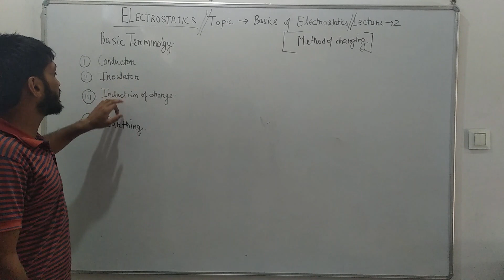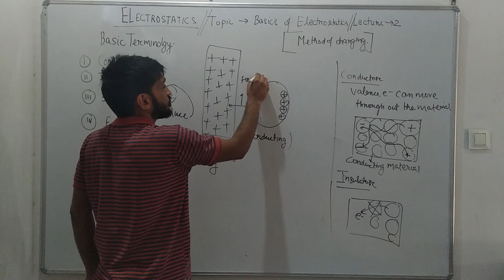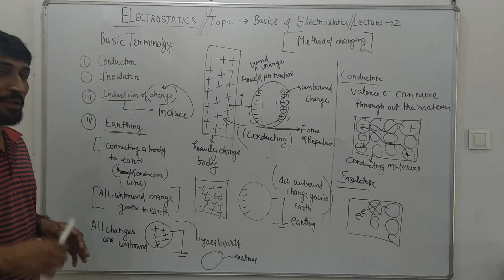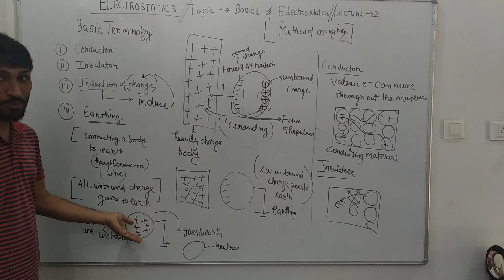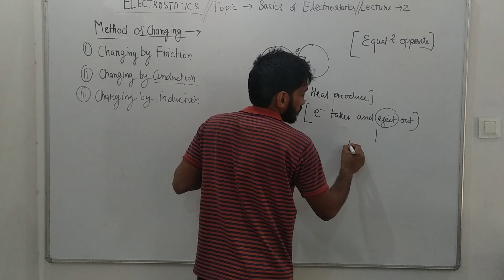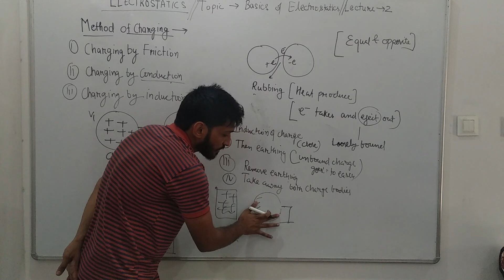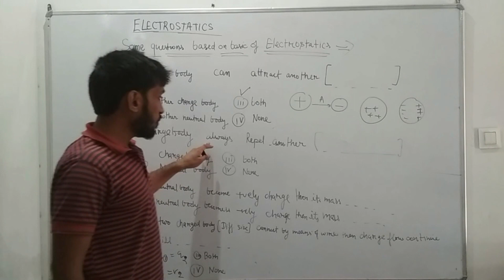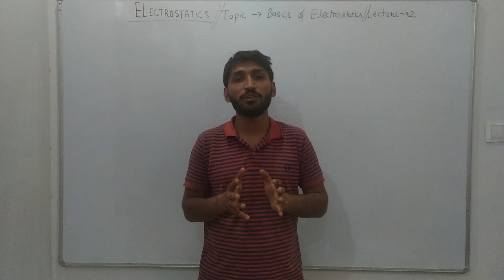Electrostatics//JEE//NEET//Topic-Basics of Electrostatic/lecture-2//DHEERAJ Sir NIT WARANGAL//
This vedio contains
Topic-
Basic terminology
Conductor
Insulator
Induction of charge
Earthing

DPP of lecture 1,2-.

Sol.of  DPP (lecture 1,2)

Feedback welcome. regarding vedio quality
Physics Best explaination